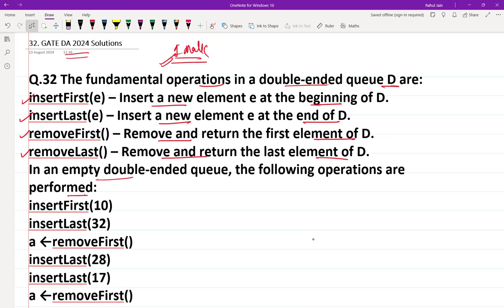GATE DA 2024 QUESTION - WISE DETAILED SOLUTIONS | Data Science and Artificial Intelligence I Q. 32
GATE DA 2024 QUESTION - WISE DETAILED SOLUTIONS | Data Science and Artificial Intelligence

Welcome to our comprehensive playlist dedicated to Best Possible GATE DA 2024 Solutions! This series provides detailed, question-wise solutions covering various topics in Data Science and Artificial Intelligence. Whether you're preparing for the GATE exam or looking to deepen your understanding of these subjects, our expert explanations and step-by-step walkthroughs will guide you through each question with clarity and precision.

What You'll Find:Detailed solutions to GATE DA 2024 questionsIn-depth explanations of Data Science and AI conceptsStep-by-step walkthroughs to enhance understandingTips and tricks for exam preparationReal-world applications of the concepts discussed

Stay ahead in your preparation with our expert guidance, and gain the confidence to tackle the GATE exam with ease.

Q.32 The fundamental operations in a double-ended queue D are:
insertFirst(e) – Insert a new element e at the beginning of D.
insertLast(e) – Insert a new element e at the end of D.
removeFirst() – Remove and return the first element of D.
removeLast() – Remove and return the last element of D.
In an empty double-ended queue, the following operations are performed:
insertFirst(10)
insertLast(32)
a ←removeFirst()
insertLast(28)
insertLast(17)
a ←removeFirst()
a ← removeLast()
The value of a is ______.